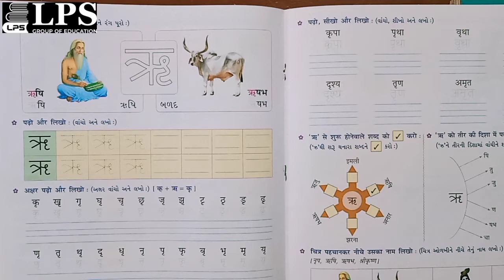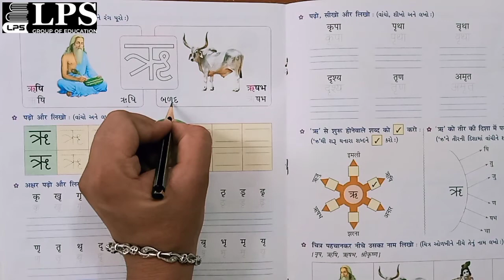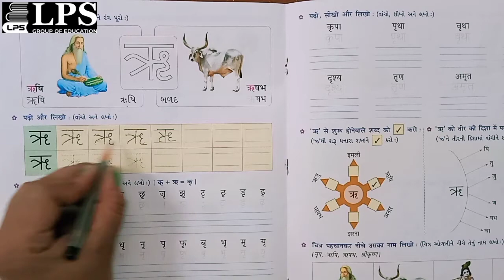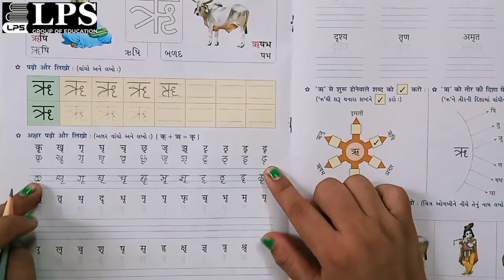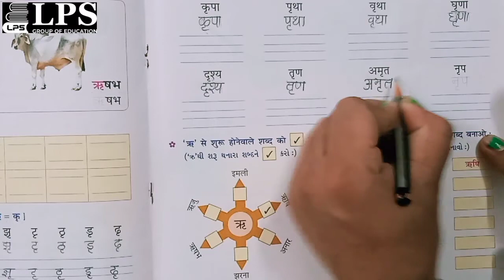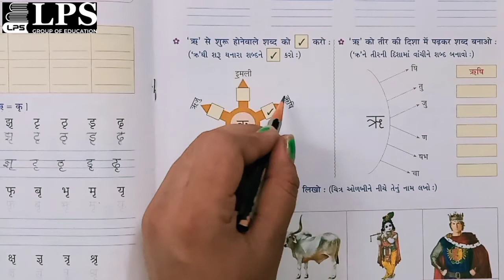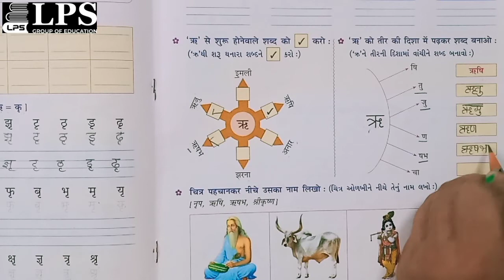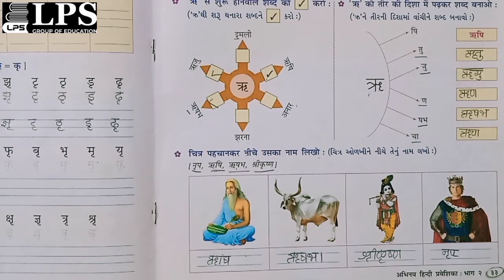ધોરણ 2 હિન્દી સચિત્ર વર્ણમાલા ઋ ભાગ 1